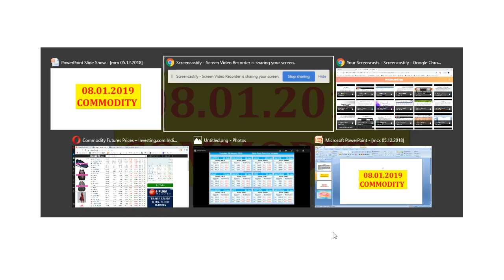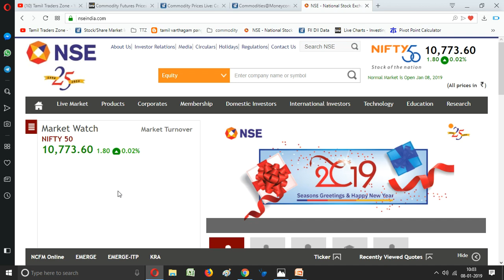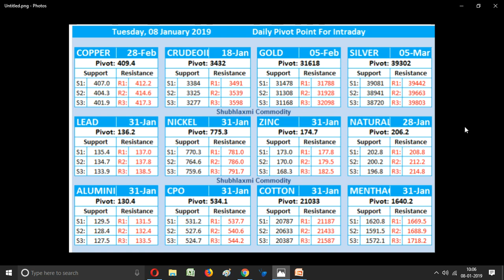08.01.2019| Commodity|Pivot Levels|Global News||Global Data|MCX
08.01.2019| Commodity|Pivot Levels|Global News||Global Data|MCX

Saranya
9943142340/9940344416